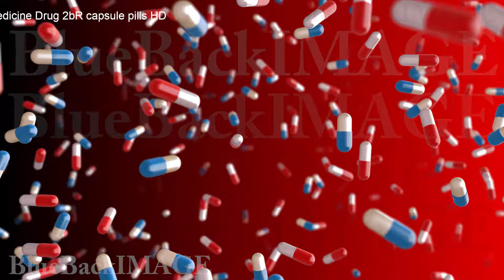Stock Footage Medicine drug pill tablet capsule health care pharmacy Medicine Drug 2bR capsule pills